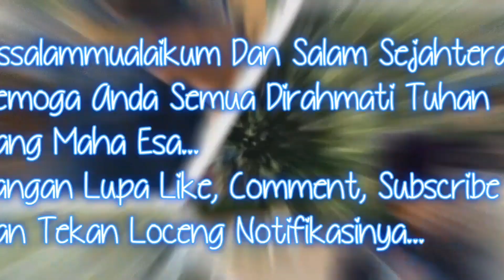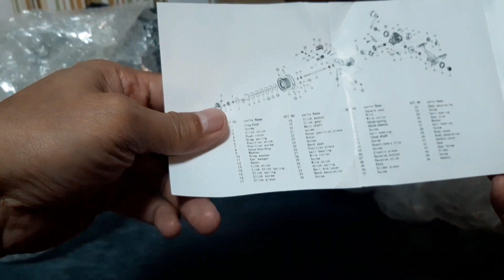Unboxing Peralatan Memancing..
Assalammualaikum dan Salam Sejahtera. Kepada yang beragama Islam saya mengucapkan Selamat Menyambut Bulan Syawal yang bakal tiba. Terima kasih semua. Sokongan anda memberi semangat kepada saya untuk menghasilkan konten yang lebih menarik. Semoga anda semua terhibur...Terima kasih.

Alhamdulillah konten kali ini adalah tentang Unboxing peralatan memancing. InsyaAllah selepas Ramadhan saya akan memancing ditepi pantai.

Reel Type: Long shot fishing reel
Gear Ratio: 4.0:1
Ball Bearing: 13
Series: 9000/10000/12000
Classifications of reel seat: nylon and metal

FEATURES
1. Super drag force, max. drag 30 kg.
2. CNC rock arm, contrast folding and strong pulling force.
3. Beveled long shot wire cup, line out is smoother and no damage to the fishing line
4. Soft rubber handle, comfortable and non-skip.